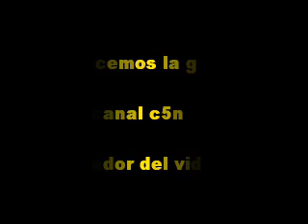6 de Mayo 2009 Nestor Kirchner Quilmes acto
Nestor Kirchner, acto en el club argentino de Quilmes
6 de Mayo 2009
Editó ; Jeremias